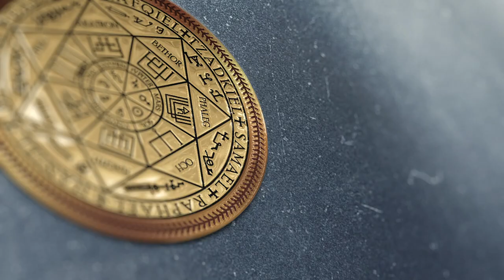Разговор с кошкой Нюшей | Отрывок сеанса чистки квартиры | ARGO VP2 регрессивный гипноз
✅ По вопросам сеансов - администратор Ольга Разговор с кошкой Нюшей. Отрывок сеанса чистки квартиры.

00:00 Вступление
00:50 Чистка квартиры
01:19 Кошка Нюша ждала чистку
02:17 Заправляем Нюшу
02:56 Кошка-гурман
03:58 Нюша показывает свою просьбу мыслеформой
05:01 Кошка сделала себе энергетический браслет на шее
06:00 Кошка знает техники сбрасывания негатива
06:21 Бес в шоке от кошки